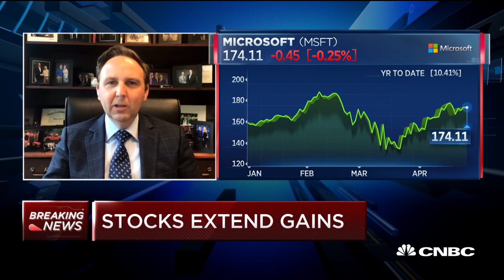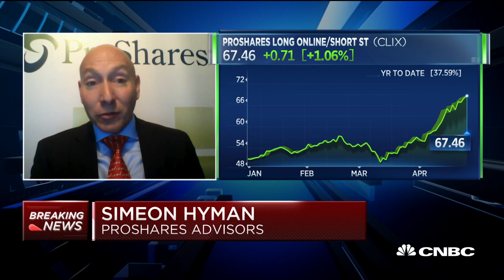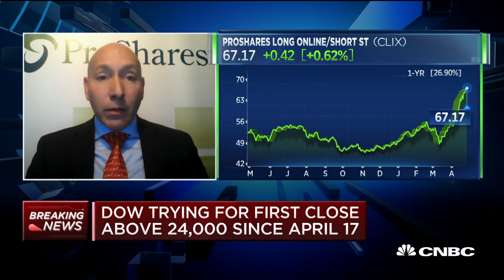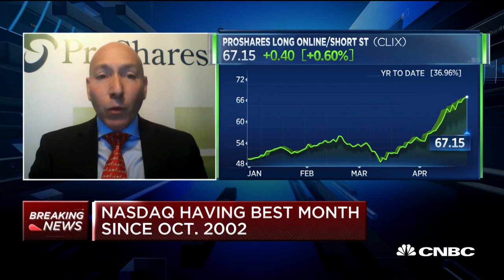Why the tech sector is a defensive choice: Investing pro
CNBC's Kelly Evans discusses markets, specifically the technology sector, with Jamie Cox of Harris Financial and Simeon Hyman of ProShares Advisors.

Earnings season is entering its busiest stretch.

This week, 140 S&P 500 companies and 12 Dow stocks are set to report, and some big tech names are at the top of the ticket, including Apple, Facebook and Microsoft.

However, with the impact of the coronavirus pandemic clouding company outlooks, investors are struggling to piece together what to make of the results.

“This is a very difficult earnings season,” Steve Chiavarone, portfolio manager at Federated Hermes, told CNBC’s “Trading Nation” on Friday. “Look, we know Q1 was bad given what happened in March. We know Q2 is going to be disastrous in terms of what’s happening there. But, what we’re to see is what’s the path forward and when could we start to think about earnings getting back to 2019 levels.”

Roughly 28% of the S&P 500 has reported first-quarter results so far. Analysts anticipate earnings for the quarter to fall by around 15%.

“Given all the uncertainty … the best that you could do is look at the Q1 numbers, try to get some sense of how bad March was and extrapolate that,” he said. “What we’re focused on this earnings season … looking at those big companies that have an outsize impact on the overall earnings levels — names that we all know like, Alphabet and Microsoft and Facebook and Amazon.”

How those stocks perform after earnings will have a larger impact on the market cap-weighted S&P 500 index than some of its smaller components. Alphabet is due to report on Tuesday, Facebook and Microsoft on Wednesday, and Amazon and Apple on Thursday.

CNBC TV